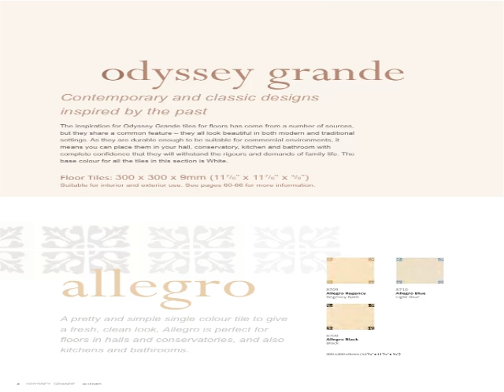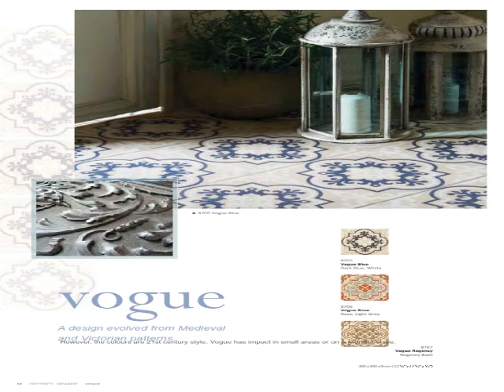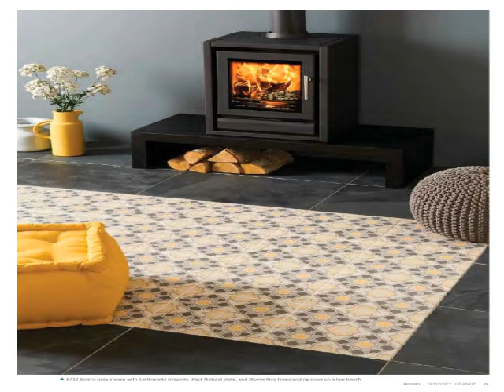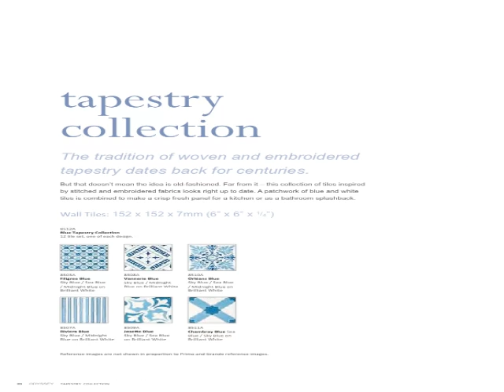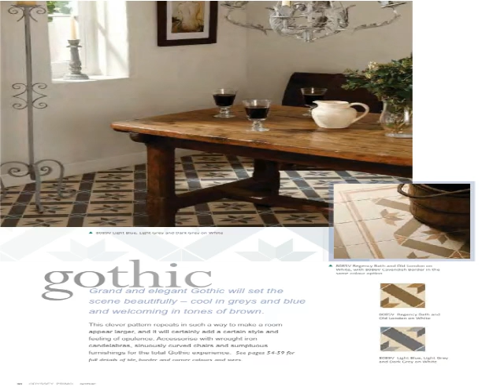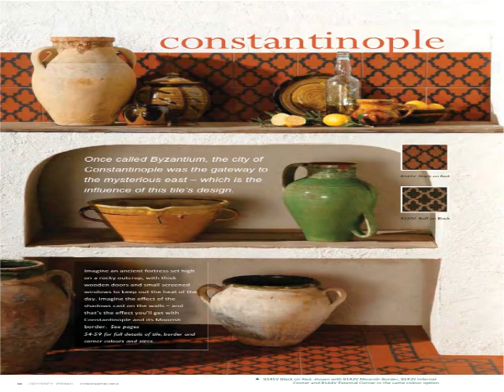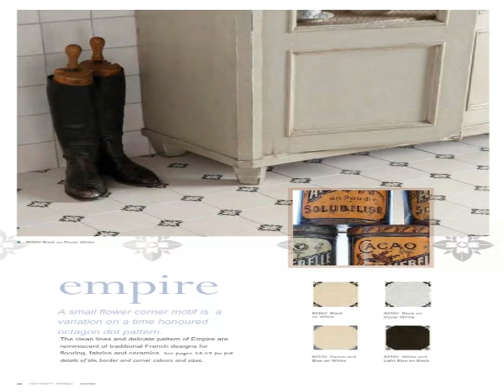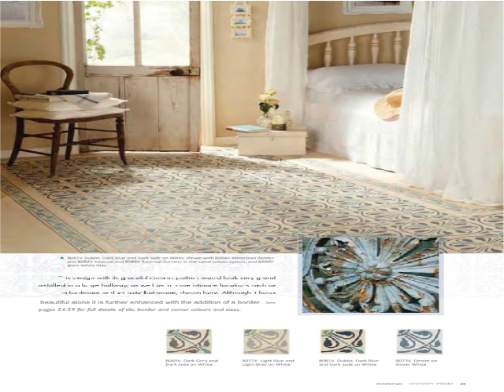Meta Moroccon Floor